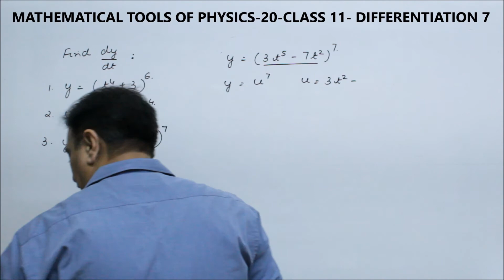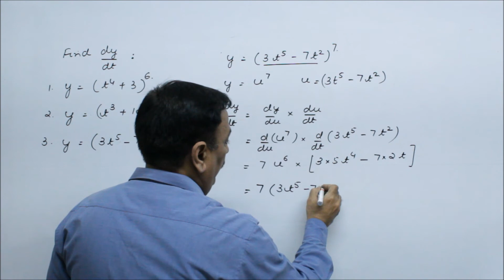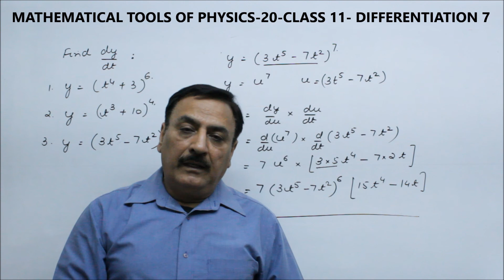MATHEMATICAL TOOLS OF PHYSICS 20 CLASS 11 DIFFERENTIATION 7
Description
LECTURES BY :  GURDEV SINGH & HARMINDER KAUR, 24 YEARS EXPERIENCE OF QUALITY TEACHING CLASSES 9,10,11,12 & COMPETITIONS FOR MATHS & PHYSICS